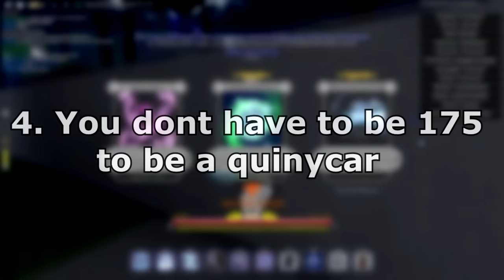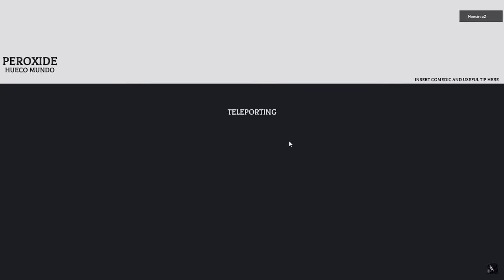Becoming a QuincyCar In Peroxide l QuincyCar Progression Guide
Finally becoming a Quinycar in Peroxide!

Intro 0:00
Things to know 0:34
Hollow Progression 3:54
Check Vasto Lorde Progress 8:55
QuincyCar Progression 11:38
How to Obtain Schrift 15:20
Voltstandig 17:01
Is QuincyCar worth it? 20:09